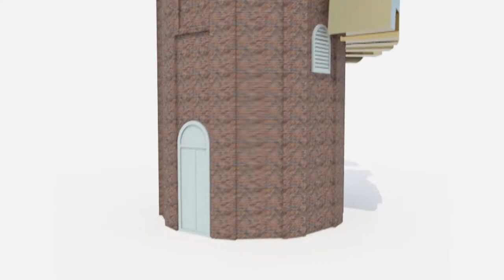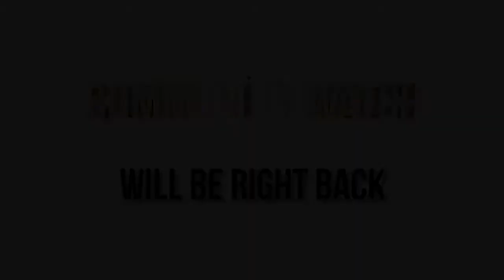Community Watch - Gary Mitchum Reeves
On this episode, Jon talks with Gary Mitchum Reeves about his upcoming event.